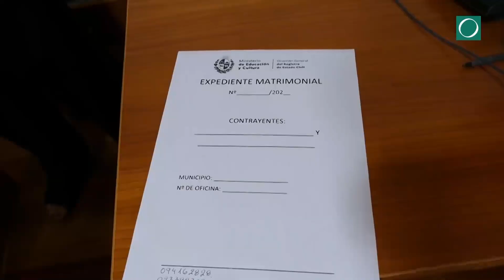LA MAÑANA DEL ONCE 08 DE DICIEMBRE 2023 BLOQUE 05